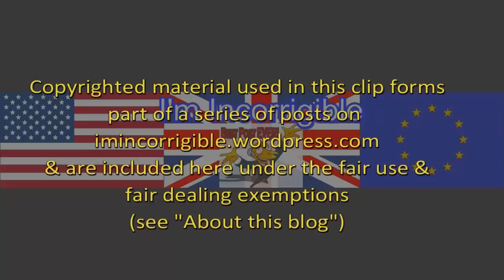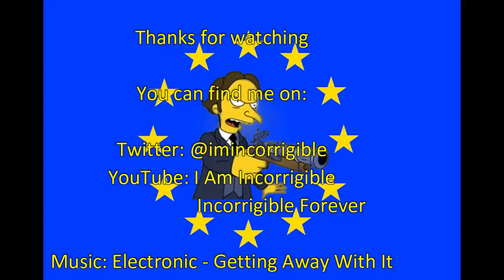Brexit fallout: Trade policy - Chris Patten vs Jacob Rees Mogg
Daily Politics 27 March 2017